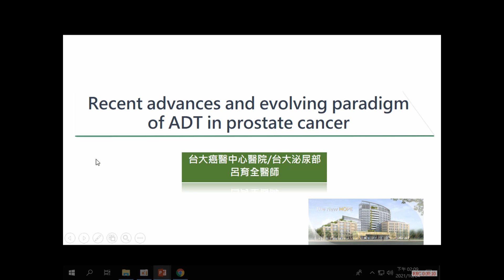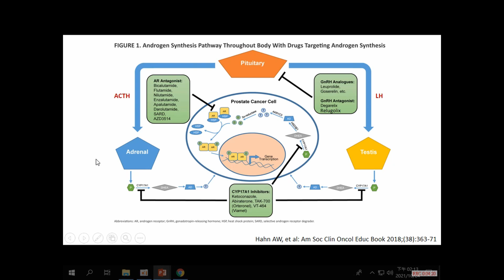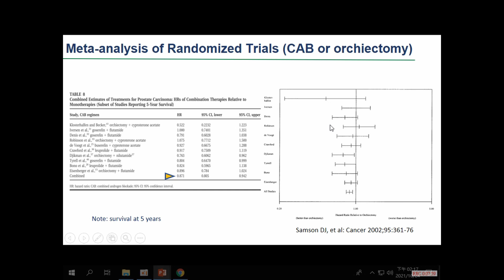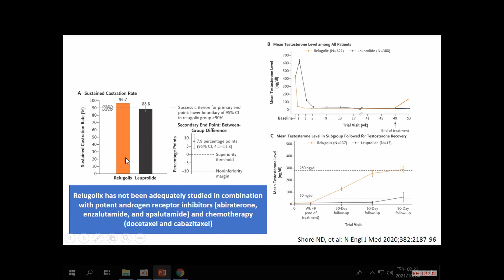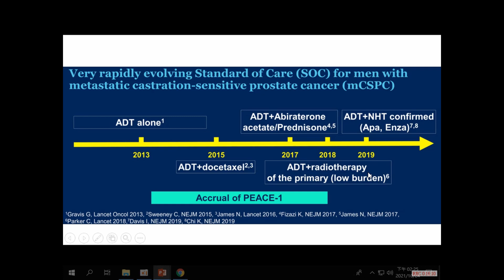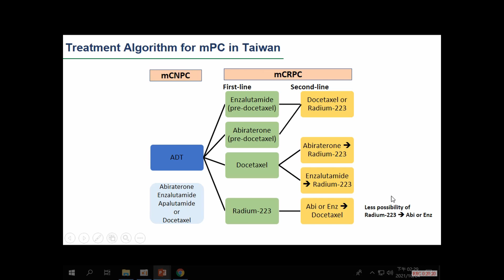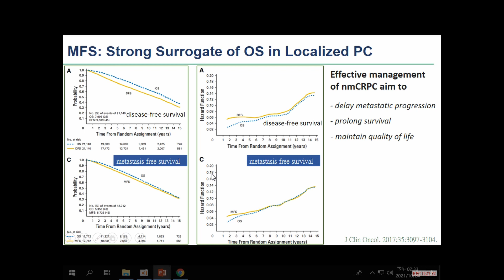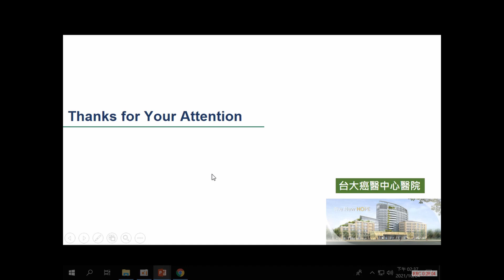【2021楓城攝護祭】專業場08 呂育全醫師-Recent advances and evolving paradigm of ADT in prostate cancer